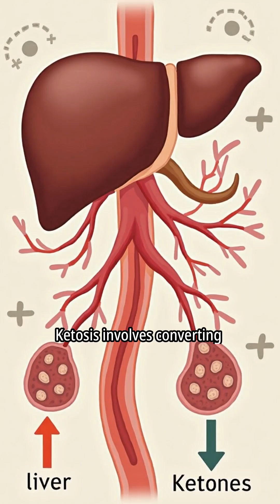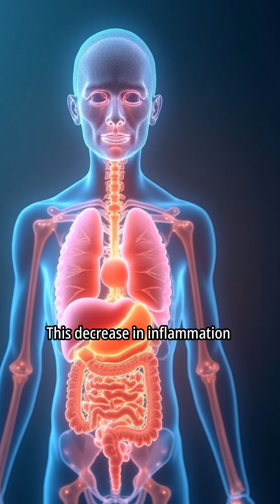What Happens Inside Your Body During 48 Hours Without Food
🌿 Discover the intricate `effects of fasting on body` during a `48 hour fast`, from initial blood sugar changes to the onset of `ketosis`. This video explains the cellular process of `autophagy` and explores `how fasting affects the brain`, contributing to overall `fasting benefits`.

⚠️ Health Tip: Always talk to your doctor before making major lifestyle changes — especially if you already have high blood pressure.